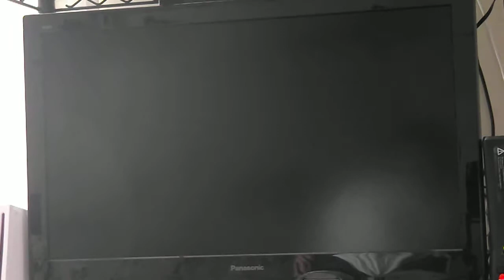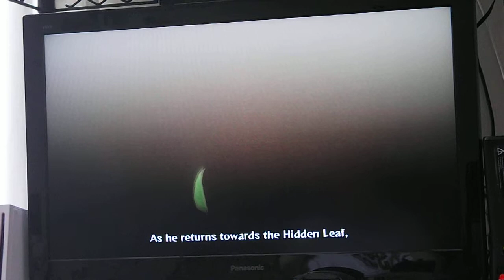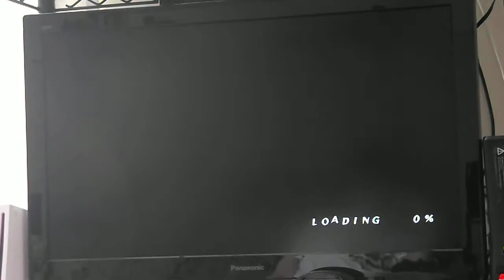Let's Play: Naruto Ultimate Ninja Storm Generations. Naruto's Story. Part1. CAMERA WORKS :D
Sorry for the long wait or boredom ^_^"... my camera is up and working again.

Channel artist Oliver

Video editor Austin!

Come join our chill community server here and you can have discussions with us!